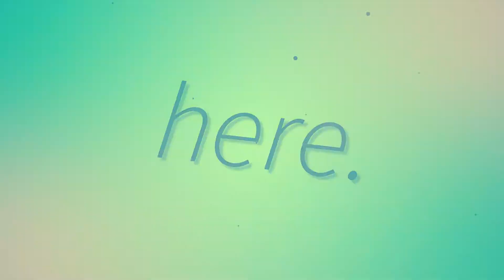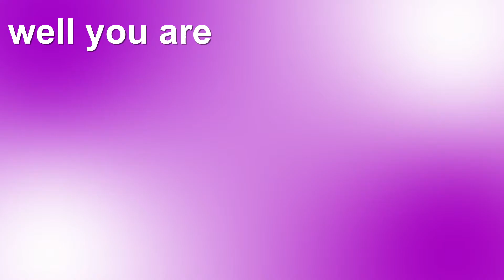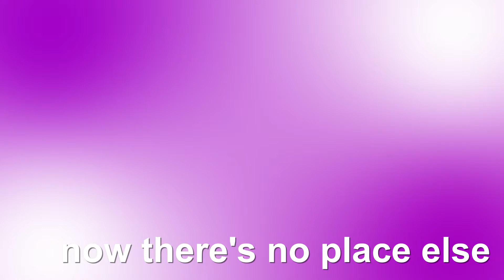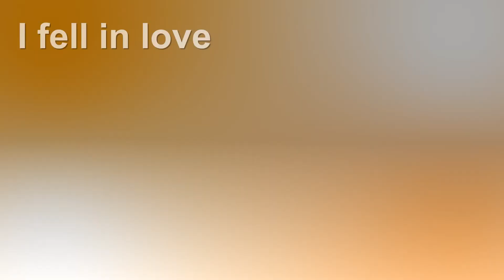Hellogoodbye - Here (In Your Arms) [LYRIC VIDEO] HD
Lyric video for "Here (In Your Arms)" by Hellogoodbye!

Created in Adobe After Effects CC 2015